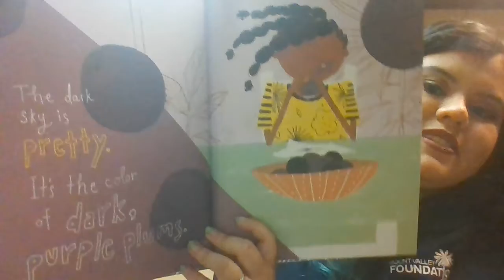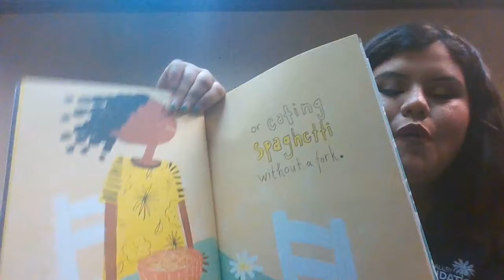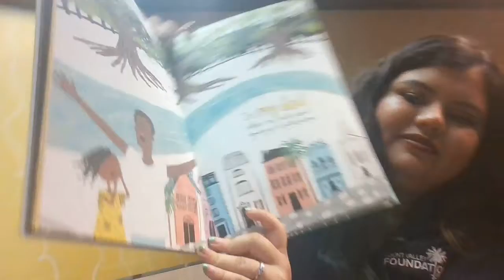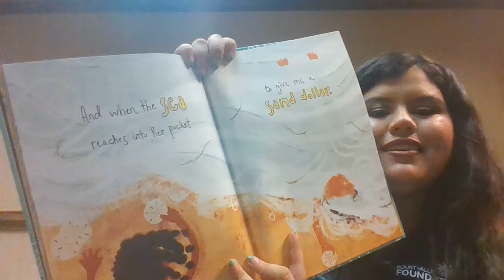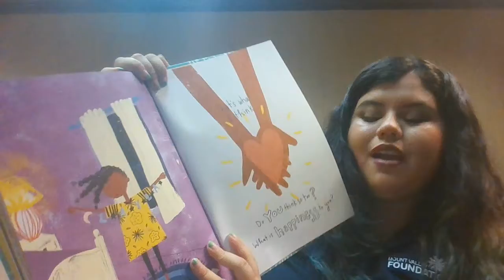Layla's Happiness by Mariahadessa Ekere Tallie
Read by Brooke - Mount Valley Foundation
Lesson Focus: Students will be able to identify what makes them happy.

SEL Core Competencies Addressed
Self-awareness
Self-management
Social awareness

Playful/Artful Learning Experience
1. Create your own book of happiness.
2. Use a digital tool like the Book Creator App or make one old-school out of folded paper.
3. Encourage students to fill their books with all the things that make them happy.
4. Pages can be illustrated or collaged with cut out pictures from old magazines.
5. When finished, share the happiness books with peers.